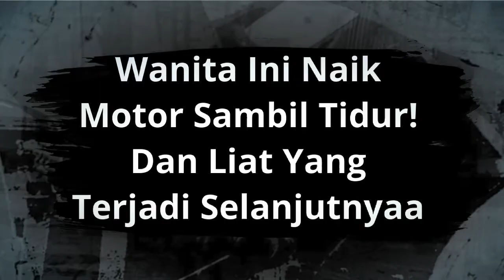Wanita Ini Naik Motor Sambil Tidur! Dan Liat Yang Terjadi Selanjutnyaa